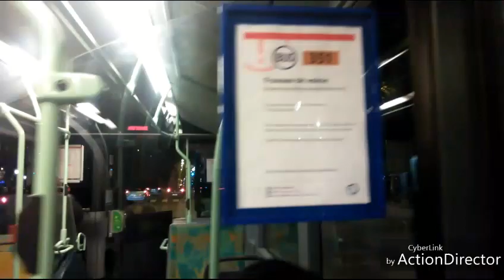Voyage dans le Citaro Facelit du 351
Abonné vous a ma chaîne YouTube N'hésitez pas à mettre des commentaires
Parcours : dans cette vidéo
Hilsz Lagny
porte de Vincennes
Pyrénées docteur Netter